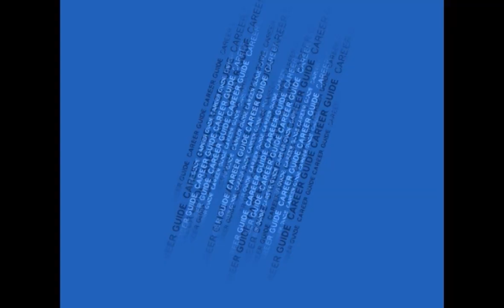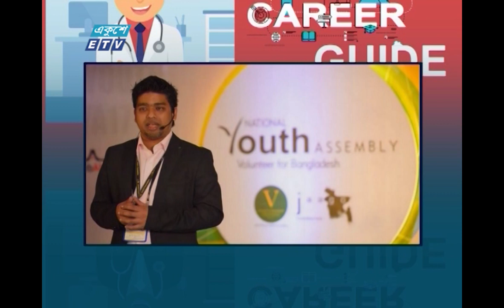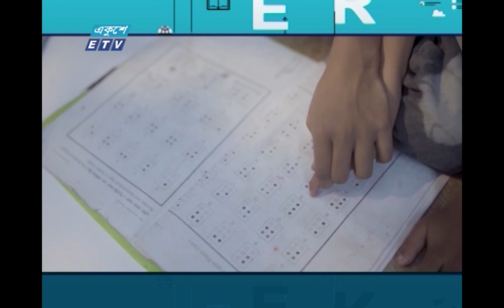Career Guide Ep 08 | Career in Development Sector | Anamul Huq | Korvi Rakshand | ETV Lifestyle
একুশে টেলিভিশনের ক্যারিয়ার বিষয়ক বিশেষ আলোচনা অনুষ্ঠান ‘‘ক্যারিয়ার গাইড’’
Ekushey Television Special Program "Career Guide'' Ep -08

উপস্থাপনা: গোলাম সামদানী ডন
Presenter: Ghulam Sumdany Don

Guest: Korvi Rakshand || Founder, JAAGO Foundation
অতিথি: করবি রাকসান্ড, ফাউন্ডার, জাগো ফাউন্ডেশন

Subject: Career in Development Sector
প্রযোজনা: এনামুল হক || Anamul Huq

২০০০ সালের ১৪ই এপ্রিল এটি সম্প্রচার কার্যক্রম শুরু করে। টিভি চ্যানেলটির খবরে নতুনত্ব ও অভিনবত্ব থাকার কারণে দর্শকদের কাছে বিপুল জনপ্রিয়তা লাভ করে। দেশ বিদেশের সর্বশেষ খবর, নাটক, সিনেমা, ডকুমেন্টারিসহ নানা খবর ও বিনোদনমূলক অনুষ্ঠান প্রচারিত হয় একুশে টেলিভিশনে।